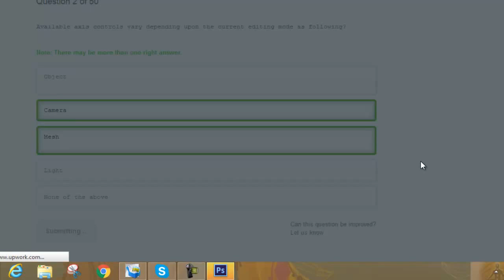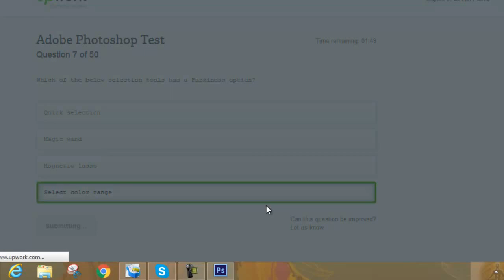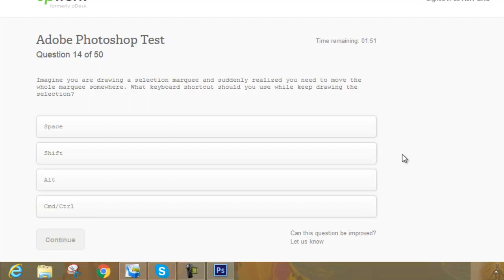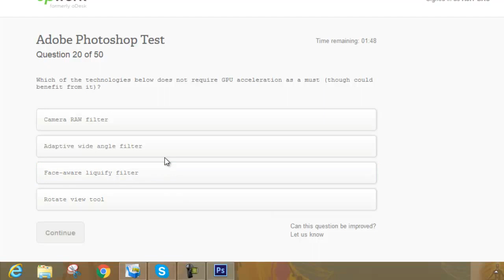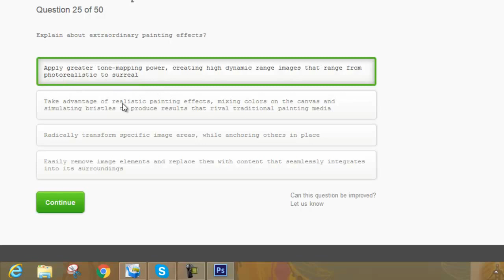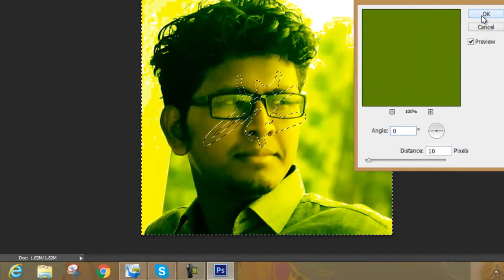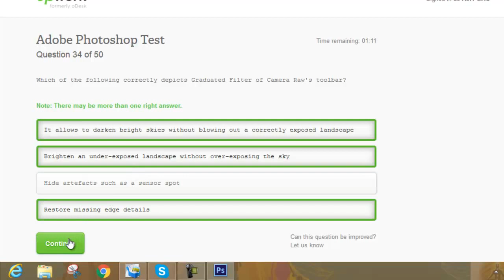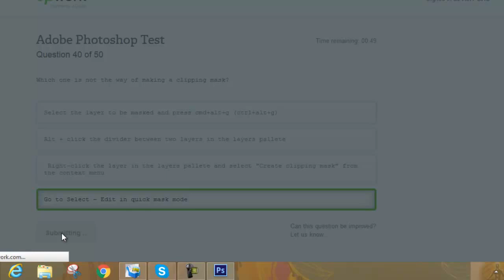How to take adobe photoshop test in upwork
I want to describe here how to take a photoshop test in upwork. I describe here nicely.